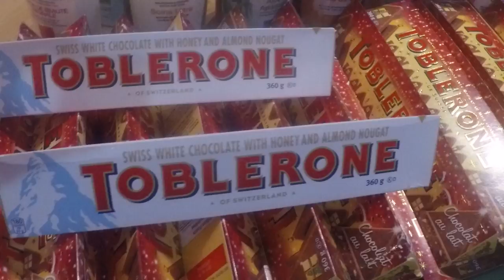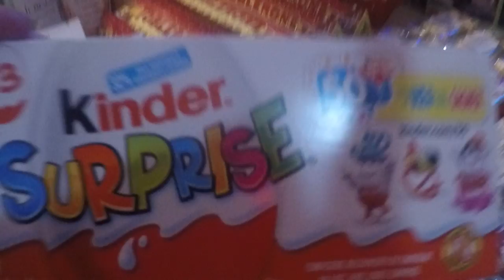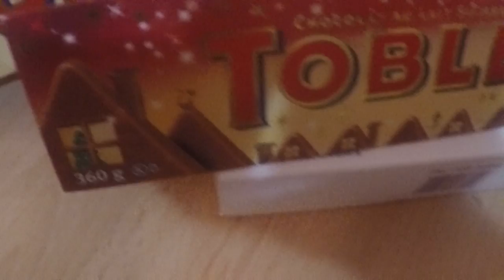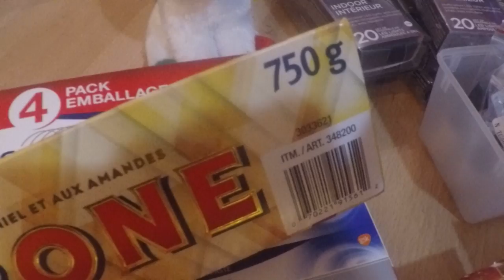This for You my beloved Family on Chrstmas 2018